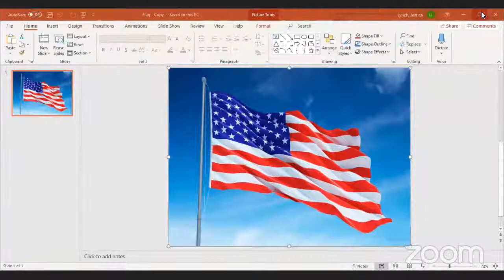Pinelands Commission Meeting Friday, August 14, 2020 at 9:30 am